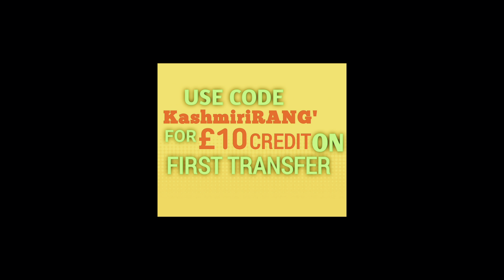My Dad Coming Back to Pakistan 🇵🇰 || From Italy 🇮🇹 || for wedding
👉🏻 I'm on Instagram as kashmiri_rang. to follow my photos and videos.

og